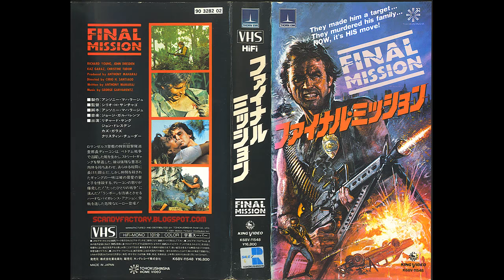Steve Butler - Always On My Mind (AOR Soundtrack Rarity)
From the movie "Final Mission"